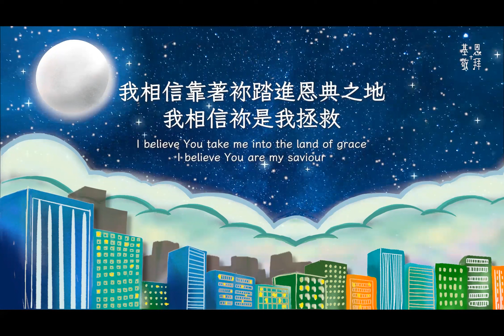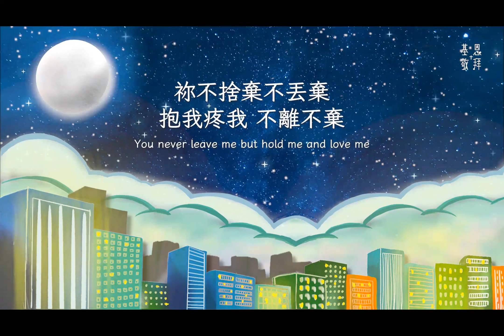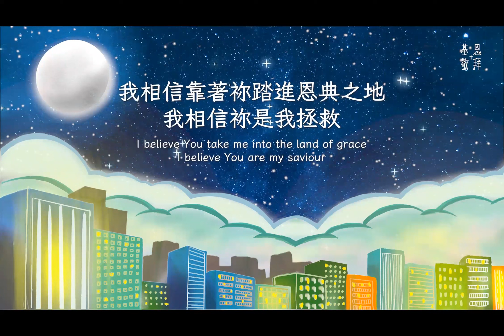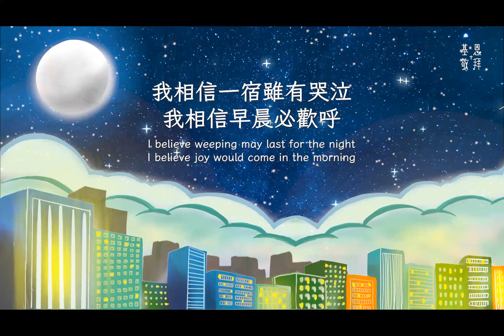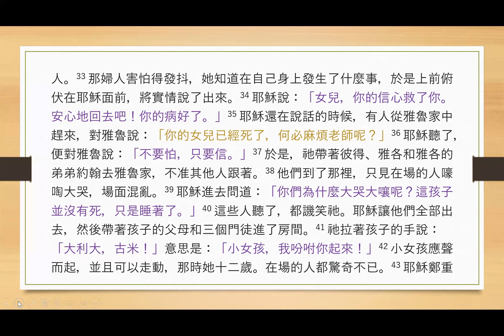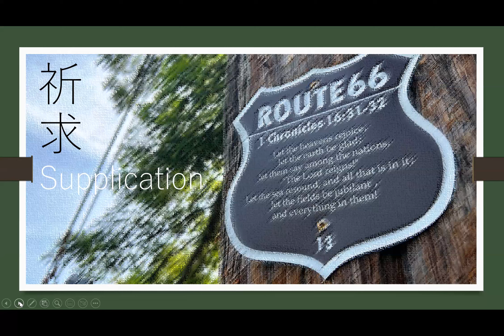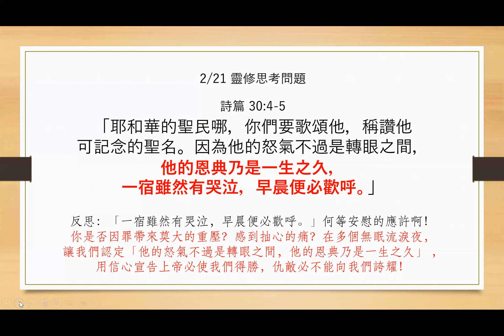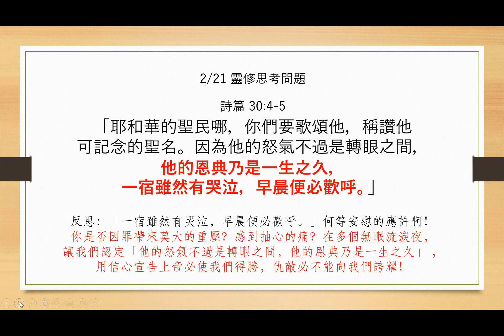Draw Near to God 2-21